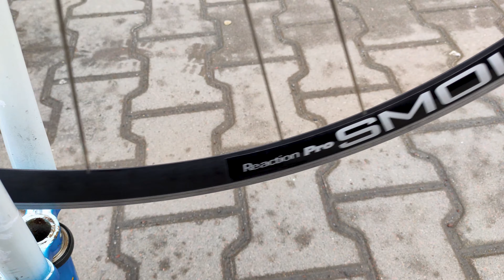SMOLIK Reaction Pro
Size: 700C - 622х14 mm
Spokes: 20 sapim
weight : 750 g